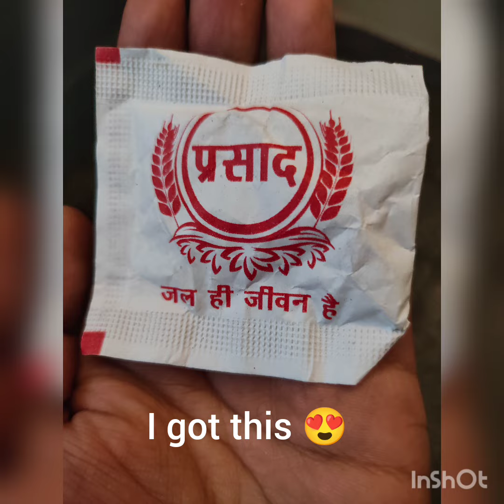patiala se Mansa devi Tak ka safar